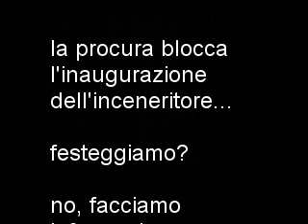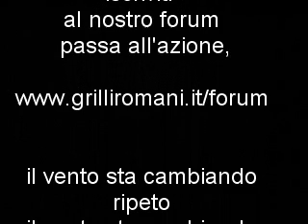malagrotta la storia infinita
11 nov 08, la procura blocca l'inaugurazione dell'inceneritore, commenti a caldo dei consiglieri municipali